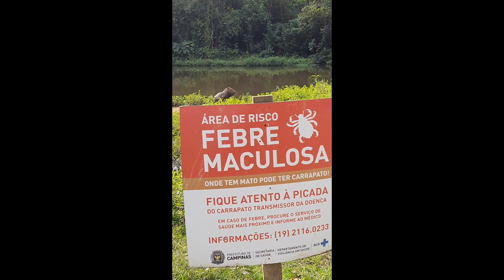FORADOEDC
Walking smoothly
Caminhando suavemente :-))